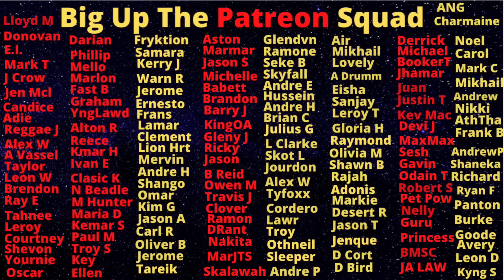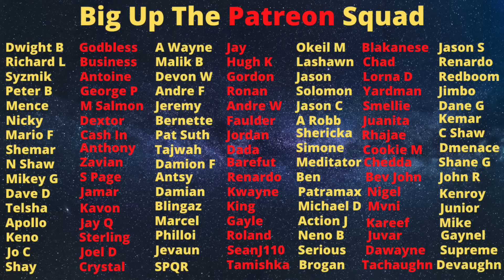Shelter Rock And Old Road Tense After They Both KlLL One Each In One Night